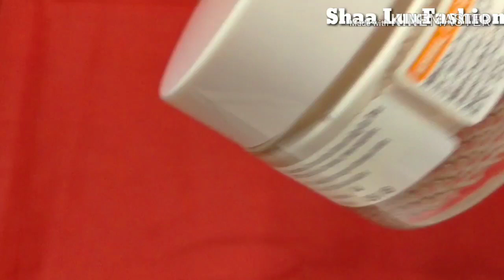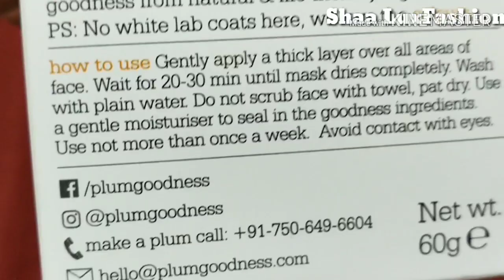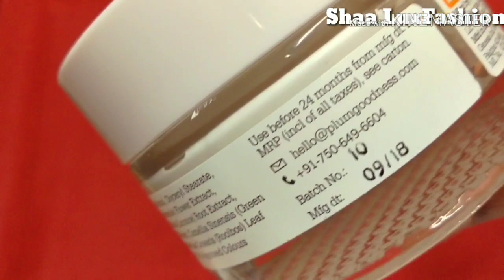Plum Chamomile & White Tea Glow getter || Face mask || Review || Tamil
Hi., Guys Today we are going to see the Product Review of Plum Chamomile & White Tea Glow getter face mask with Honest Opinion with my experience..

Plum Face Mask

THIS IS NOT A SPONSERED VIDEO!!! IDEAS AND THOUGHTS SHARED IN THIS VIDEO ARE IN MY POINT OF VIEW!!!

Always Be HAPPY!!!Share HAPPY